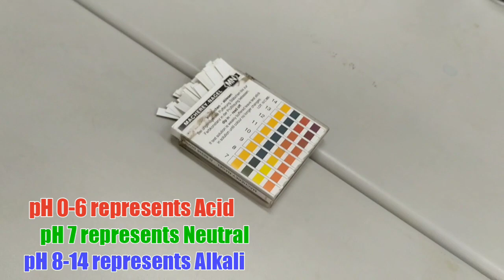How do you test for an acid and alkali?